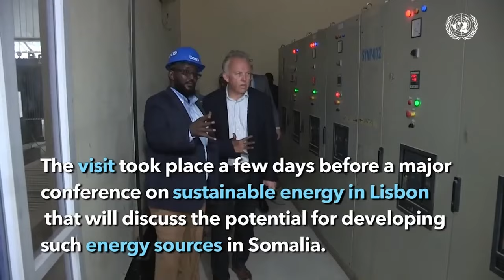Soomaalida ku nool Koonfur Afrika oo khasaaro xoogan uu kasoo gaarey Roobab Mahiigaan ah oo ka...